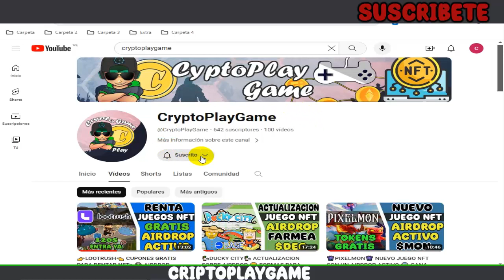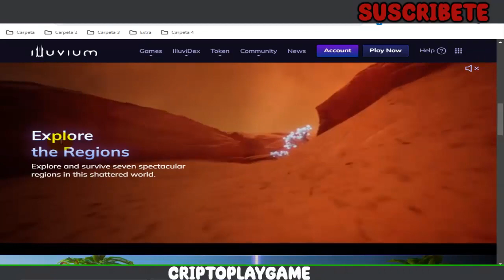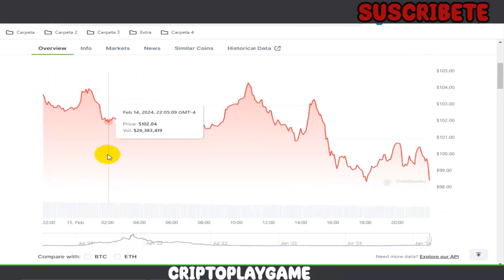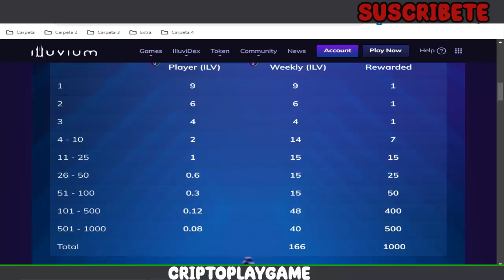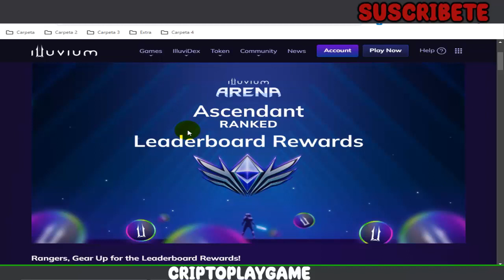👾ILLUVIUM👾 NUEVA ACTUALIZACION DE ESTE GRAN JUEGO NFT 🤩 PARTICIPA POR TOKENS $ILV TOTALMENTE GRATIS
Bienvenidos a mi Canal "ṤʋṣċƦȋɓɜŧɜ"  Hola amigos aca les traigo un gran juego con una actualizacion nueva 🤯 asi que participen en su evento semanal para ganar esos tokens que estan que arden 🤑🤑 espero les guste el video

⚠️ ¡Advertencia! ⚠️

                                      (0 0)
                         --oOO- (_) ---oOO--
                                  ooO Ooo
sεяα dεnunciαdα.